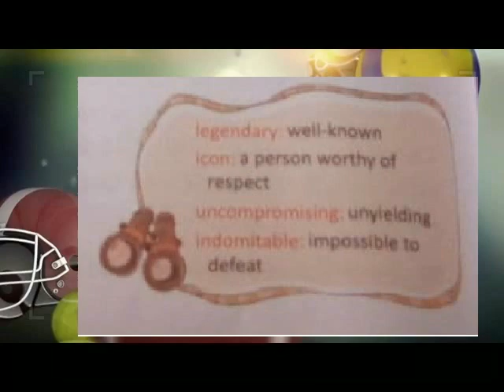LEGENDS IN SPORTS = MEANINGS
ENGLISH FERRY
CLASS 6
TERM 3